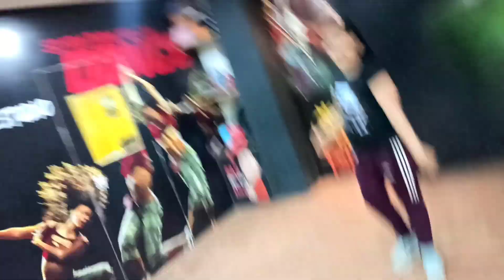Vaddi Galbaat _ Gur Sidhu | Gurlej akhter | Bhangra Girls | New Punjabi Song | V5 Dance Studio,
V5 Dance Studio(Barnala)
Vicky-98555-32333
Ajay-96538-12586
Born to Dance,